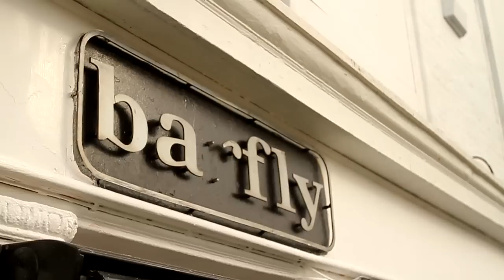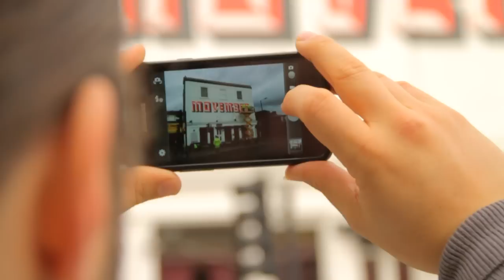Movember takes over Camden Barfly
Rome wasn't built in day, but our Barfly Mo Hub sure was... I say built, more spray painted, but that doesn't have the same ring to it.

Check out this time-lapse video to see what all the buzz is about.